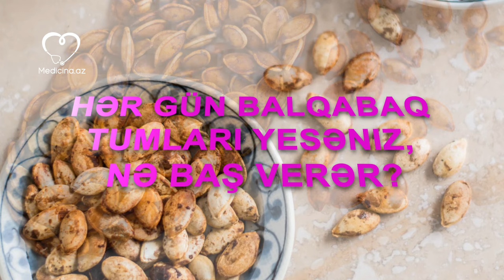Hər gün balqabaq tumları yesəniz, nə baş verər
Balqabaq tumları ən faydalı toxumlardır. Gündə 30 qr balqabaq tumu yeməklə siz gündəlik maqniy, triptofan, marqans, fosfor və sigər elementlərin normasının yarısını almış olursuz.
Ona görə dietoloq və həkimlər uşaqdan böyüyə hər kəsə hər gün balqabaq tumu yeməyi məsləhət görür.
Medicina.az hər gün balqabaq tumu yedikdə orqanizmdə baş verəcək dəyişiklikləri və faydalarını təqdim edir.

Medicina.az sarımsağın özündən də güclü qabığının hansı problemlərdə təsir etdiyini təqdim edir.